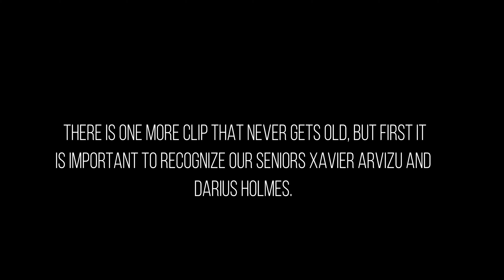Klamath Union Pelicans Boys Basketball 2020 Highlights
Highlights from Klamath Unions 2020 season.

Thanks to Jacob Cook for putting together these clips!